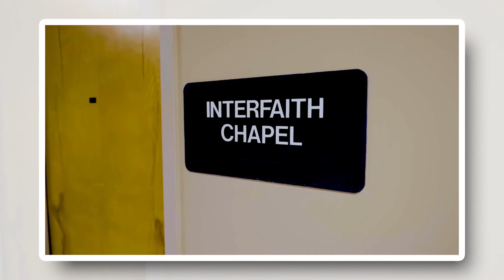Meadowbrook Care Center | The Institute for Advanced Rehab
As a premier Skilled Nursing Facility (SNF) in Freeport, NY, Meadowbrook Care Center provides quality rehabilitative, long-term, and respite care to our clients and residents. Discover a higher level of care!

Produced by TypoDuctions. Want a video like this one? Reach out to our world-class video team